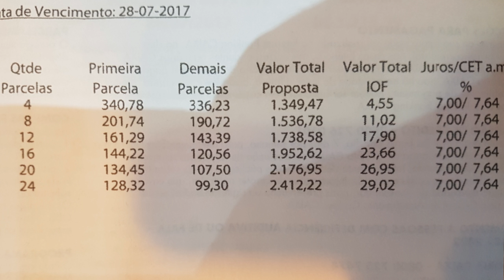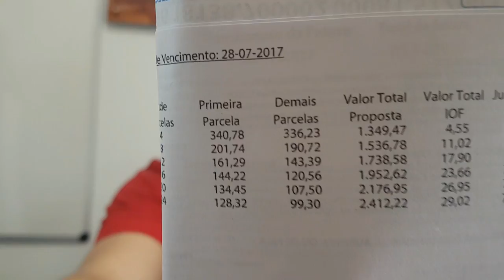Parcelamento da Fatura do Cartão de Crédito vale a pena? Cartões de Crédito Alta Renda